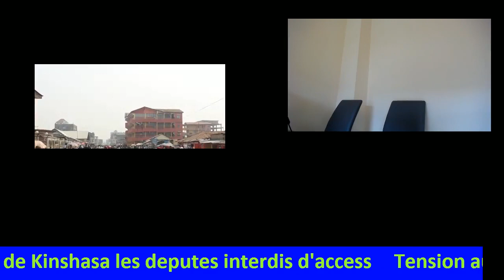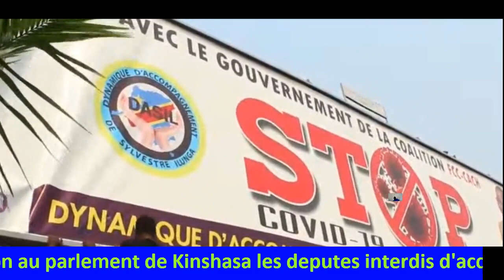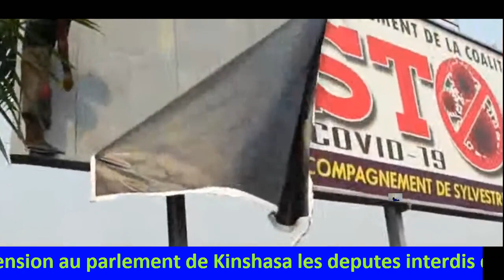URGENT: Complicite police /peuple a la manisfestation contre la loi d'Aubin Minaku 2 eme journee!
En direc du parlement Aubin Minaku en danger BIssaMedia TV en direct dans votre bouquet BissaMedia
en direct de l'Afrique gratuitement dans le bouquet BissaMedia Contactez nous pour recevoir cette chaine dan votre Smart TV et Smartphone et Tablettes

BissaConnections brings the best of Africa and its culture and delivers it on an international stage. The African options offered by BissaMedia are filled with entertainment designed with generations of Africans  in mind. Families will enjoy movies, talk shows and news, plus tons of African-made movies and music. Both English and French programming is featured on BissaMedia'sPan-African channels. african tv channels